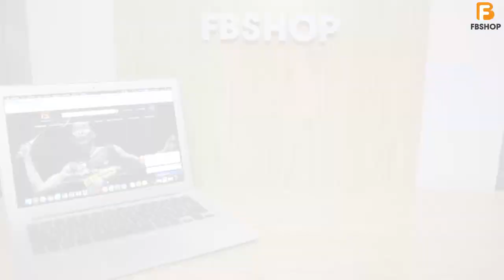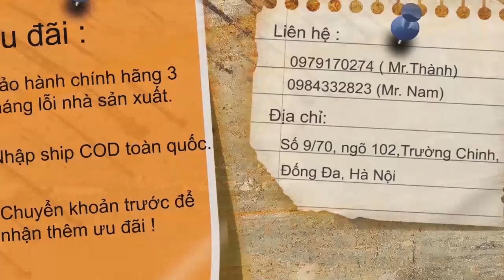VỢT CẦU LÔNG VICTOR JETSPEED S10 [FBSHOP.VN]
Vợt victor jetspeed s10 được giới thiệu năm 2014 chỉ vài tháng sau khi ra mắt Jetspeed S9.

Tuy nhiên mãi đến năm 2015 thì Victor Jetspeed S10 mới được nhiều vận động viên quốc tế đón nhận. Cây vợt đã làm mưa làm gió thị trường Châu Âu khi nó được bán hết trong vòng 1 tuần.

Dường như cơn bão này vẫn tiếp diễn với tình hình cầu vượt xa cung, vì thế mà cây vợt đã được xếp vào top các cây vợt được ưa chuộng và mong muốn nhất.

Địa chỉ shop: số 70 ngõ 102 Trường Chinh, Đống Đa, Hà Nội.